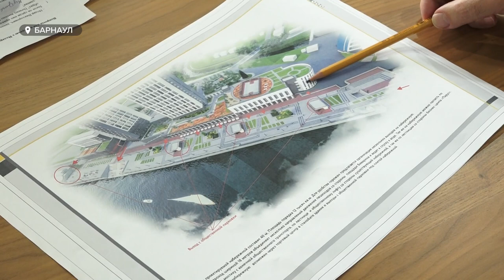Первые в Сибири небоскребы выше 40 этажей совсем скоро станут визитной карточкой Барнаула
Первые в Сибири небоскребы выше 40 этажей совсем скоро станут визитной карточкой Барнаула. Они не только должны украсить облик Речного вокзала при въезде в город, но и стать центром притяжения жителей краевой столицы. На берегу возведут не просто приземистые высотки, а «парящие» здания. Чтобы добиться такого эффекта застройщику пришлось собрать мощную научную базу и изучить все особенности прибрежной территории. О тонкостях постройки нам рассказал Нодар Шония – руководитель строительной компании